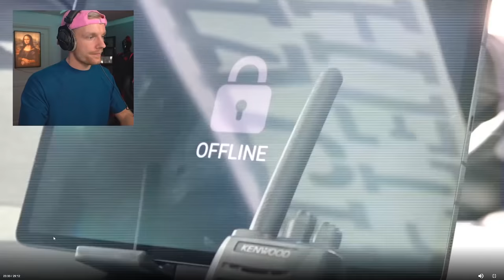Enzo Knol op de Vlucht - Jachtseizoen (met reactie van Enzo)